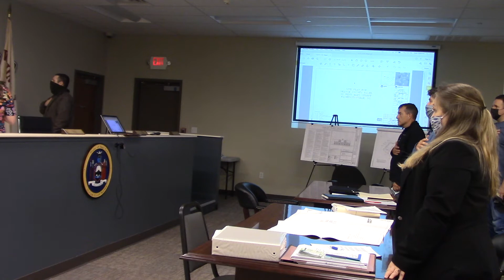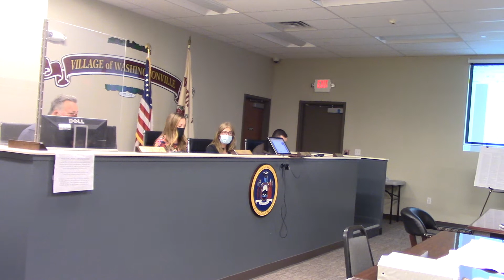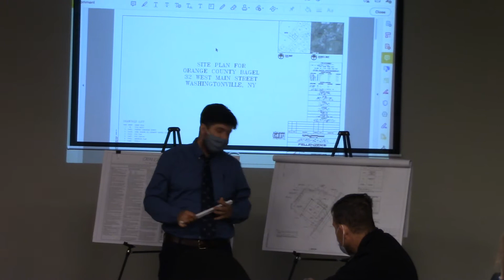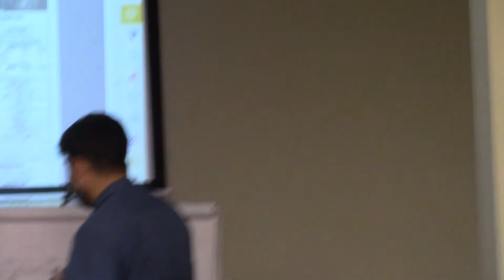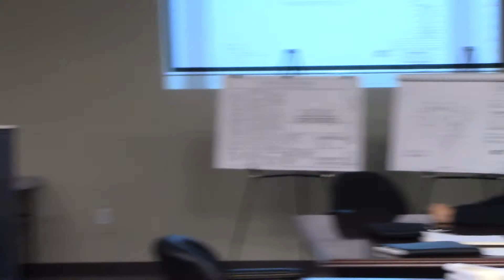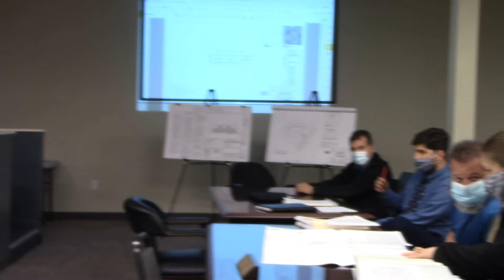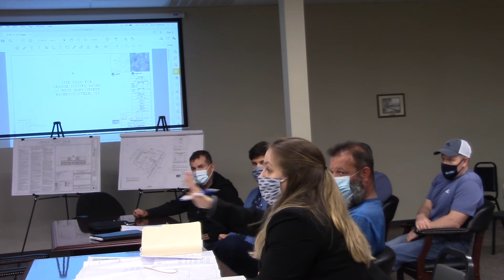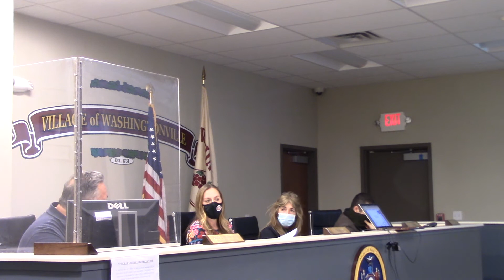Planning Board 4-29-21